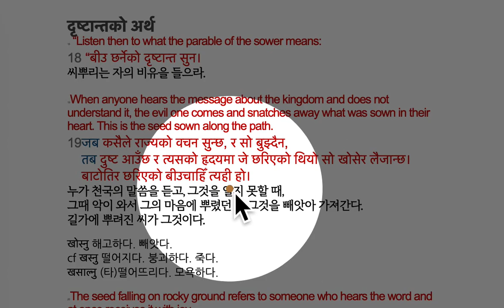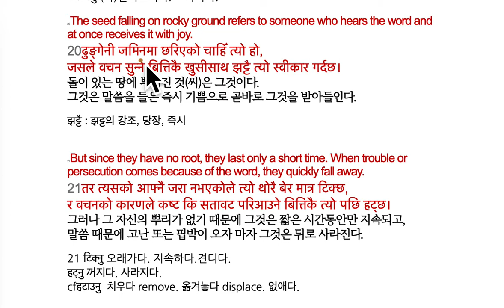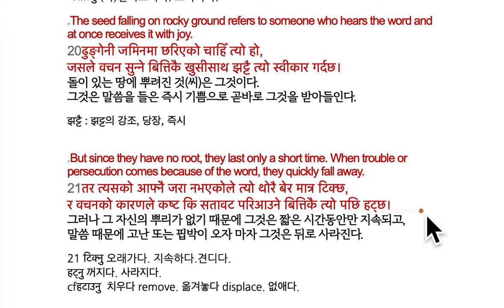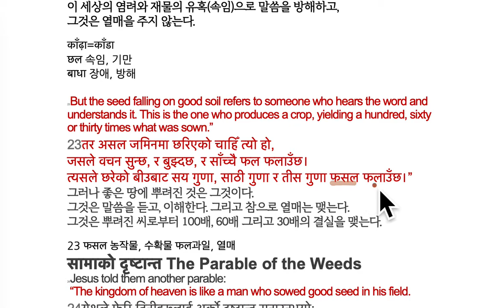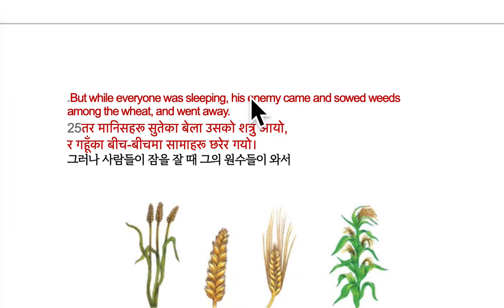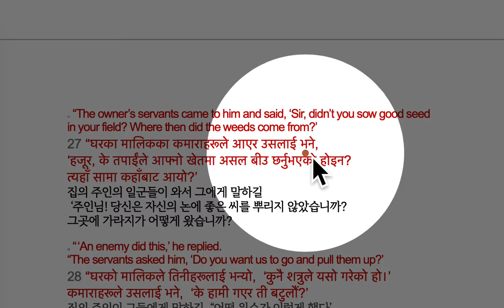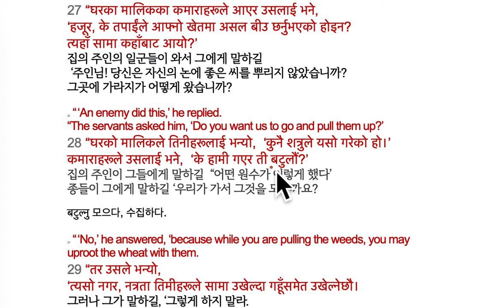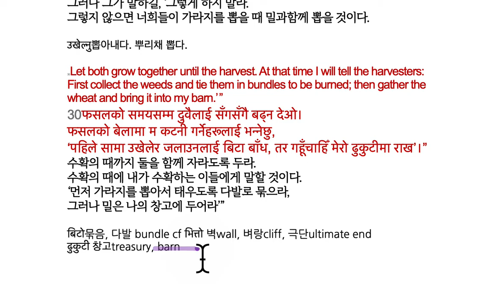마태복음 13:18-30절 네팔어 해설